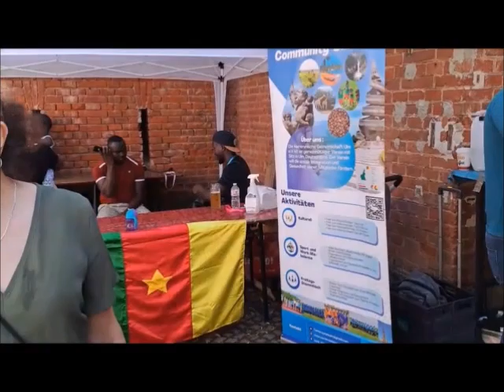kulturen fest in Ulm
Kulturfest
 unterschiede,gemeinsam.. Feiern! !
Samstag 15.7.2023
 Rosengarten im Stadtpark glacis